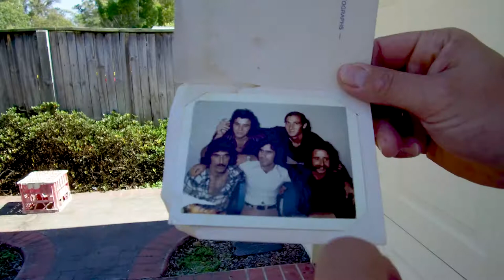Brisbane Experienced Painters | Leo Geogaros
Our members are the backbone of why QPaint is successfully running for a number of decades. We would love to feature our senior and most experienced painter, Leo Geogaros, who worked for QPaint since the day it was established.